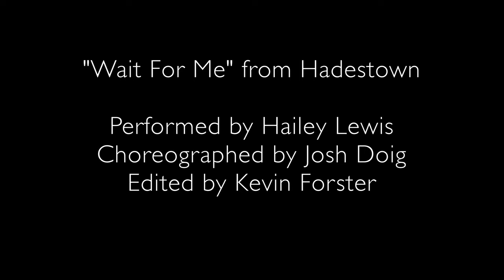Wait For Me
Choreographed by Josh Doig
Performed by Hailey Lewis
Edited by Kevin Forster